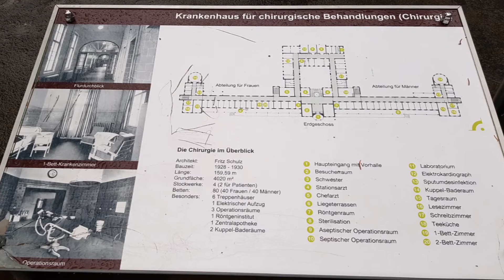Beelitzer Heilstätten **Chirurgie**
Dieses Video bringt euch die alte Chirurgie der Beelitzer Heilstätten etwas näher. Weitere interessante Gebäude und Orte der Heilstätte folgen...
Diese Aufnahmen entstanden im Jahre 2019 und 2020.